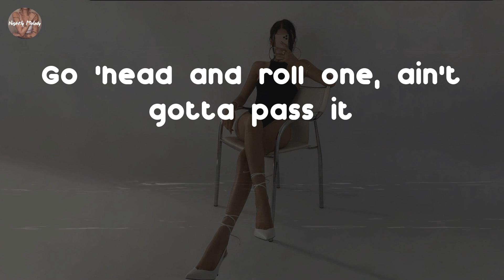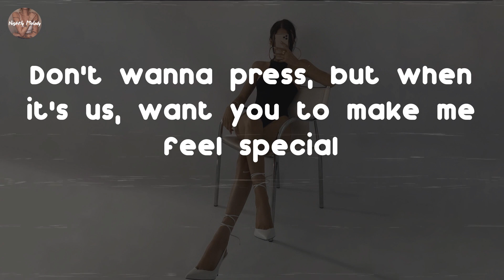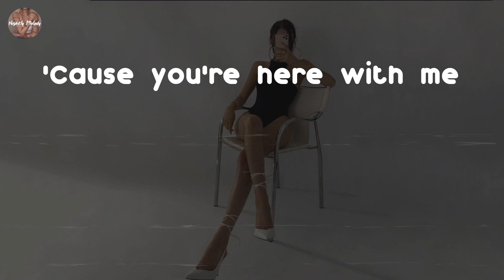Mary J. Blige - Here With Me (feat. Anderson .Paak) (Lyric Video)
Here With Me (feat. Anderson .Paak) - Mary J. Blige lyrics:
(Bongo ByTheWay)
Bumper to bumper like LA in traffic
I write the lyrics, she make the captions
Who gon' direct you with all them theatrics?
But of course
Ain't that the way it's supposed to be?
'Posed to be, it's supposed to be? Yeah
Here with me, here with me, yeah
'Cause you're here with me
Wait, like New York in traffic
I make the features and do all the casting
Who gon' direct me with all these theatrics? Mh
Go 'head and roll one, ain't gotta pass it
I'll play the roll but this ain't no actin'
This show is over but we can't be cancel
Ain't that the way it's supposed to be? ('Posed to be)
'Posed to be ('posed to be), it's supposed to be? Yeah (be)
Here with me (woo), here with me, yeah
Give me more than sex, yeah, I need to connect
Don't wanna wake up in the morning feeling sad and regretful
Don't wanna press, but when it's us, want you to make me feel special
Give me more than sex, yeah, I need to connect (oh, give me)
Don't wanna wake up in the morning feeling sad and regretful (ohh)
'Pose to be, it's supposed to be? Yeah
Here with me, here with me